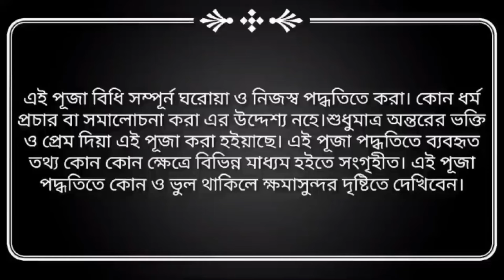Kaushiki amavasya 2024 | কৌশিকী অমাবস্যায় বাড়িতে মা তাঁরার সহজ সরল পূজা বিধি | kali puja at home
কৌশিকী অমাবস্যায় বাড়িতে মা তাঁরার সহজ সরল পূজা বিধি ও সময়সূচী|Koushiki amavasya kali puja at home